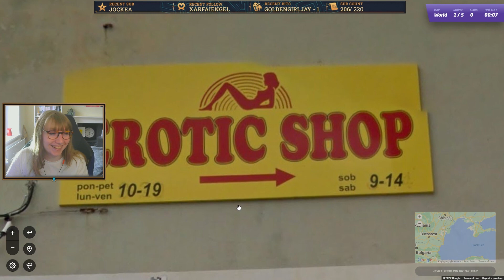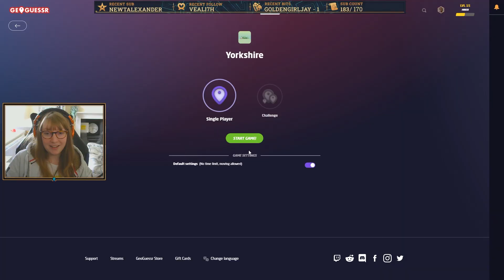Best of Viztee!! [Winter - Spring 2022]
Enjoy these best bits, silly, dumb, and hilarious moments from our streams on Twitch in 2022, more of these coming soon!

Pro gaming or weird places in Geoguesser? Terrible plays and bugs in Call of Duty and big gamer moments in Fortnite? Maybe some imposters and traitor plays in Dread Hunger and Project Winter? We got it all!